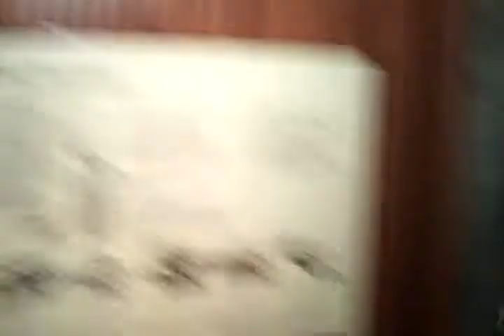Screaming turtle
The turtle is stuck at the zoo! =(